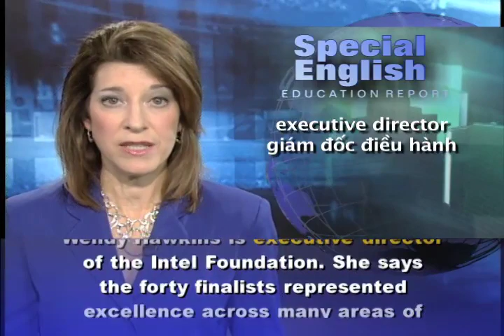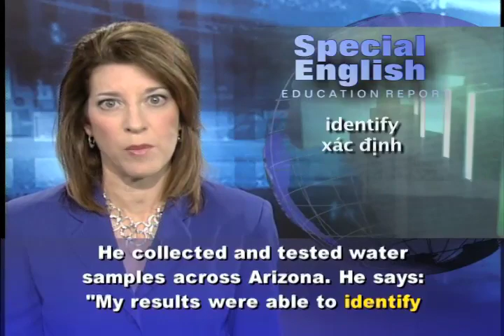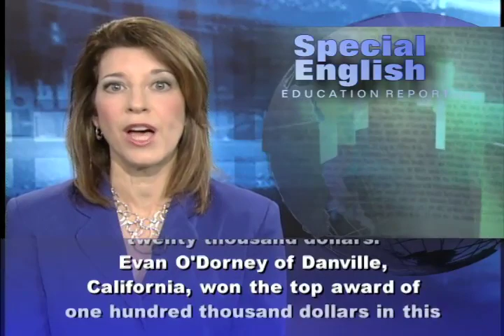Phát âm chuẩn cùng VOA - Anh ngữ đặc biệt 485 education (VOA)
Chương trình học tiếng Anh của VOA: Special English Education Report - Intel Science Competition. Xin hãy vào để xem các bài kế tiếp.

I'm ... with the VOA Special English Education Report.

The Intel Science Talent Search is the top science competition for high school students in the United States. The forty finalists were honored in Washington last week. They met with scientists and politicians. President Obama welcomed them to the White House.

These forty students were selected from almost two thousand contestants nationwide. They had to present original research to be judged by professional scientists. The students showed their research projects on large posters. The winners were announced March fifteenth.

Wendy Hawkins is executive director of the Intel Foundation. She says the forty finalists represented excellence across many areas of science. Their projects are deep and rich and insightful.

Selena Li is from Fair Oaks, California. She wanted to find a more effective treatment for liver cancer. She began her research four years ago. A scientist at the University of California, Davis, taught her how to design and do experimental work in the laboratory.

She says: "I researched a new approach to targeting liver cancer by basically starving the liver cancer cells to death, while leaving the normal cells unaffected. And, to go one step further, I blocked a survival pathway to make the treatment more effective."

Ms. Li placed fifth in the Intel Science Talent Search and was awarded thirty thousand dollars. Scott Boisvert lives near Phoenix, Arizona. He began using a laboratory at the University of Arizona at the age of fourteen. Over four years, he completed a project studying a fungus linked to the decrease in amphibians around the world.

He was trying to find out if different chemicals and substances in the water could kill the fungus. He collected and tested water samples across Arizona. He says: "My results were able to identify a list of chemicals that were significant in the growth and in the movement of the fungus."

He placed tenth in the Intel competition and was awarded twenty thousand dollars.

Evan O'Dorney of Danville, California, won the top award of one hundred thousand dollars in this year's Intel Science Talent Search. For his mathematical project, he compared two ways to estimate the square root of an integer, a number with no fractional parts.

Wendy Hawkins at the Intel Foundation says these young people represent the next generation of scientists who will help shape America's future.

For VOA Special English I'm ...